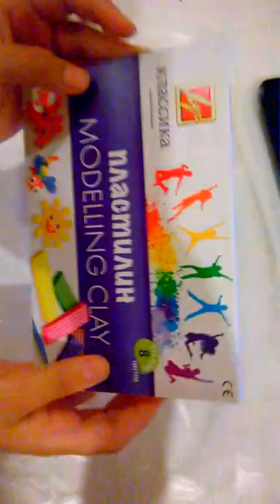КАК СДЕЛАТЬ ИЗ ПЛАСТИЛИНА ЕДУ ДЛЯ КУКОЛ ЧАСТЬ 1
Привет ребята! В этом видео я покажу как сделать еду для кукол! И это только первая часть! Ждите вторую часть